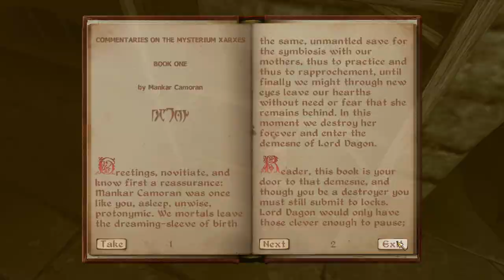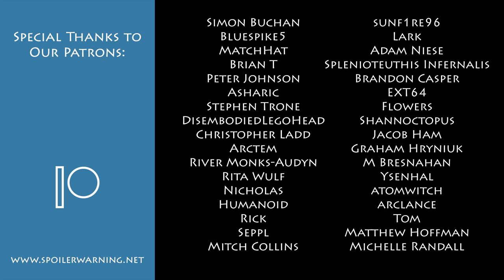Oblivion EP38: We Must Call The Catholic Church!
Are we even allowed to play Oblivion?